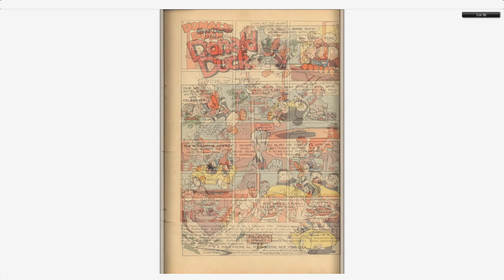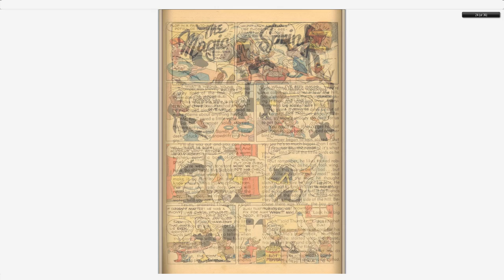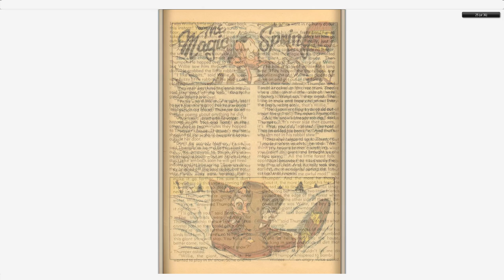Walt Disney's Comics And Stories 137 Dell